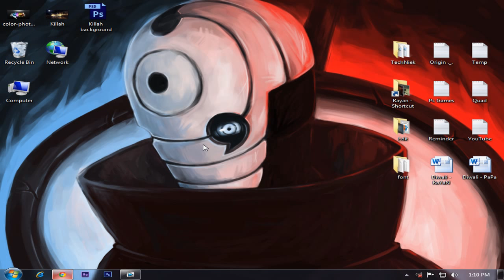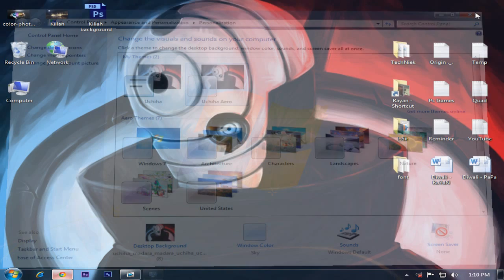How to record your desktop with FRAPS and how to Fix it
Hey guys! so i show you how to record with fraps and fix the problem of not having a box to record your screen (Monitor Aero Desktop DWM). I use the FRAPS 3.5.9.